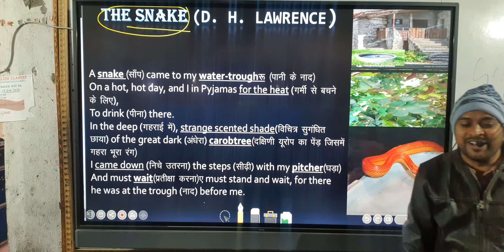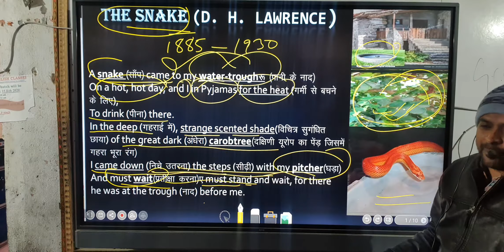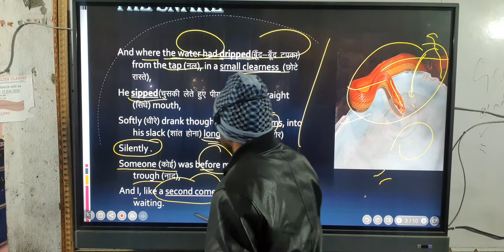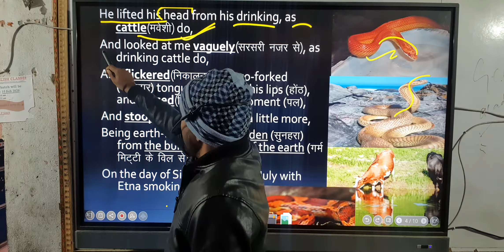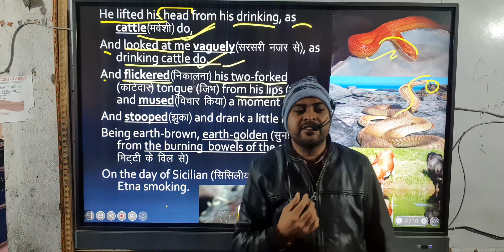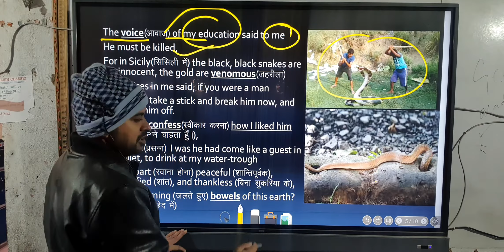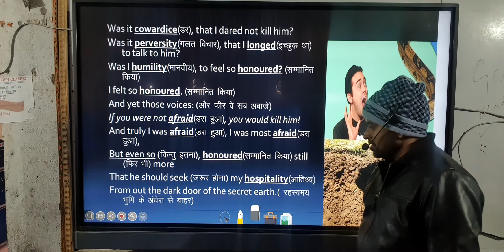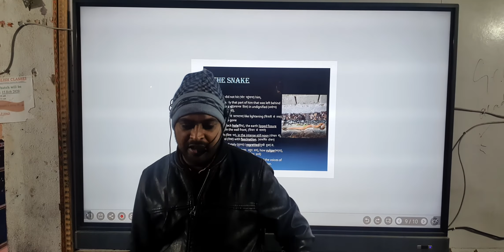The Snake 🐍 D. H. Lawrence taught by R. P. SINGH